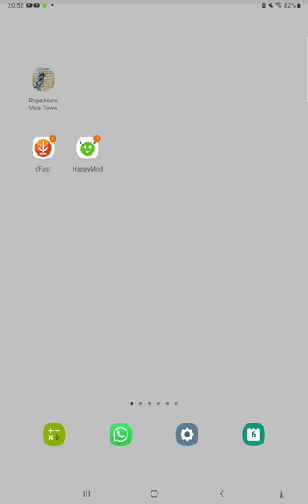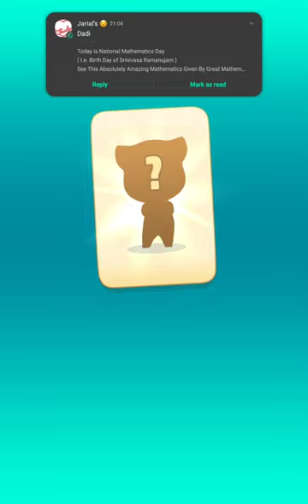playing talking tom op high score